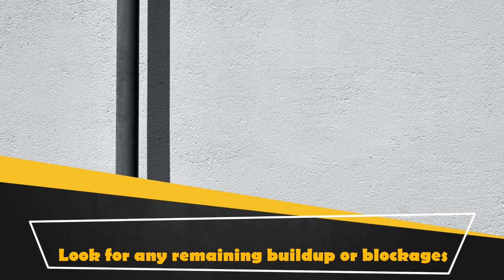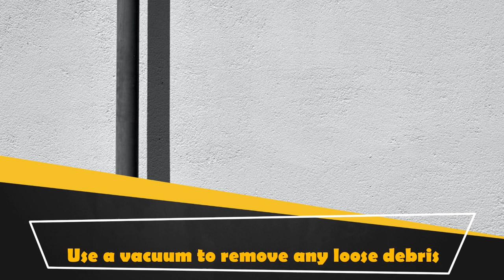How To Clean Stove Pipe With Bends?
Keeping your stove pipe clean is essential to maintain the efficiency and safety of your stove. The stove pipe is the critical component that connects your stove to the chimney, allowing the smoke and gases to escape. Over time, soot and creosote build-up inside the stove pipe, reducing its effectiveness and posing a potential fire hazard. Cleaning the stove pipe can be a challenging task, especially if there are bends involved. In this blog, we'll take you through the steps to clean your stove pipe with bends.

Stove Pipe Brush
Drop Cloth
Flesh Light